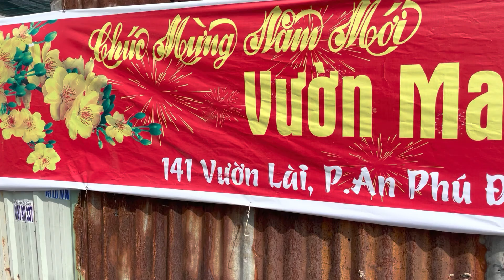Giới thiệu sơ lược mai Tết ở vườn mai Hưng Thịnh . Gốc tứ quý khủng ghép dão siêu Bông Sài Gòn .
Vườn Mai Hưng Thịnh xin kính chào quý khách
Tết2023 Bên Nhà Vườn Cung cấp các dịch vụ:
💯Mua Thuê Mai tham quan tại vườn
💯Cam Kết Chăm Sóc Hỗ Trợ Quý Khách Hàng 24/24
💯Cung Cấp Hoá Đơn đầy đủ
⚠️Bảo Hành Cây Mai Nở Đúng, 1 Đổi 1 cho Khách Hàng
🚚Đặc Biệt: Miễn Phí Vận Chuyển Nội Thành HCM
🚚Giao Cây Theo Đúng Thời Gian của Khách Hàng🕐
⭕⭕⭕ Dịch vụ cho thuê mai Khai Trương trước và sau Tết dành cho Khách Hàng Công Ty, Ngân Hàng, Doang Nghiệp, Nhà Hàng, Khách Sạn, Quán Cà Phê … theo yêu cầu ngày nở .
💚💚💚  Quý Khách vui lòng đặt cây trước  1 tháng đễ nhà vườn chuẩn bị sự phục vụ tốt nhất mà quý khách nhận được.
Hãy liên hệ nhà vườn để được Tư Vấn,nhận được sự chăm sóc chu đáo, tận tâm, uy tín, chất lượng cảnh quan cho ngôi nhà ,văn phòng,khách sạn, địa điểm kinh doanh của bạn được trang hoàng hoành tráng và 1 năm mới phong thủy đầy ấp may mắn ngập tràn.💰💵💸💷💶💴💎🧽
❤️️♥️❤️️ Vườn Mai Hưng Thịnh✅ ❤️️❤️️♥️
🏢Địa Chỉ: Số 141 Đường Vườn Lài Phường An Phú Đông Q.12 Tp HCM